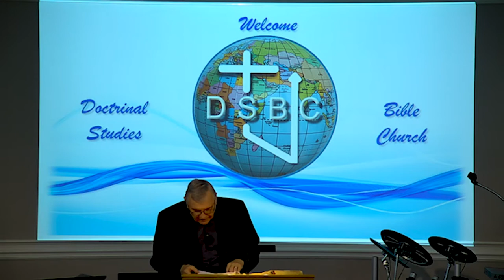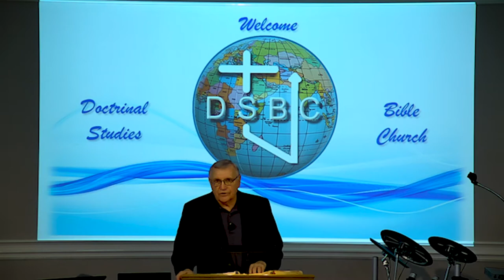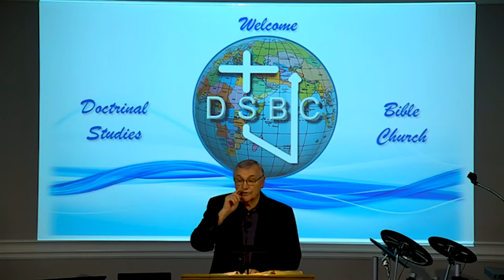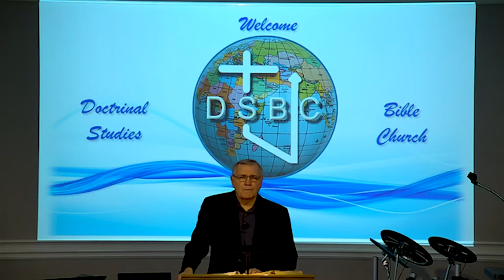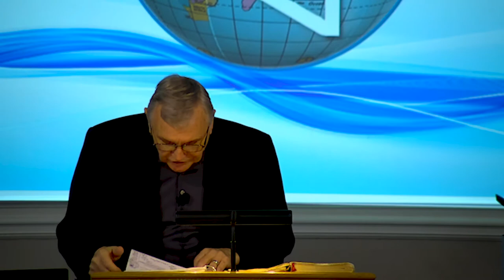DSBC - Ron Adema - Grieving The Holy Spirit (#04) - 7/29/2020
Series: Grieving The Spirit

Lesson: Stealing What Belongs to Others

Text: Eph.4:28